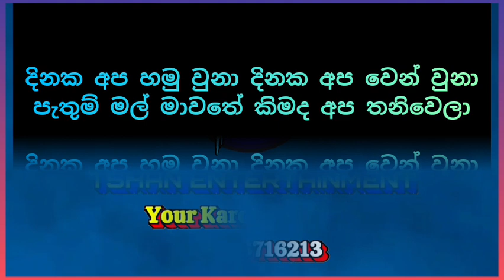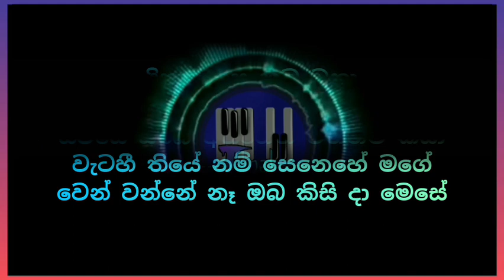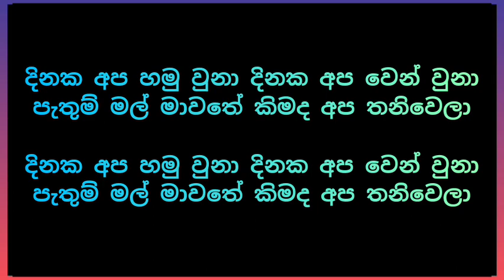Dineka apa hamu una Karoke / දිනක අප හමුවුණා / Lalith ponnamperuma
Karoke
Midi
Keyboard voices
Keyboard style
Songs Notation
Songs Chords
voices sample
octapad sample
Drams Sample
Expention pack
online lesson